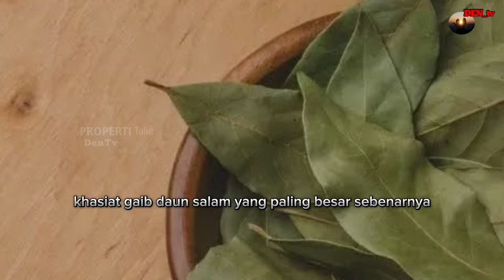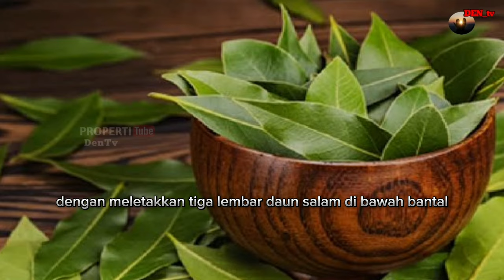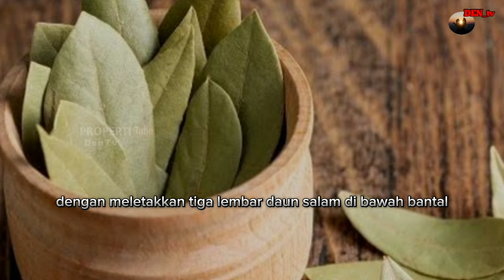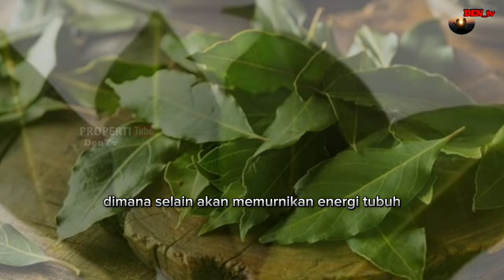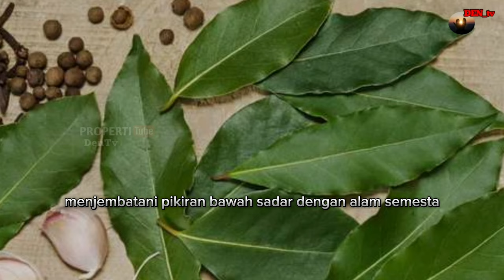DAUN AJAIB! Taruh 3 Lembar Daun Salam Dibawah Bantal! Keajaiban Meletakan Daun Salam Dibawah Bantal